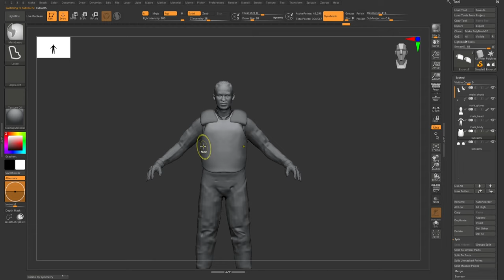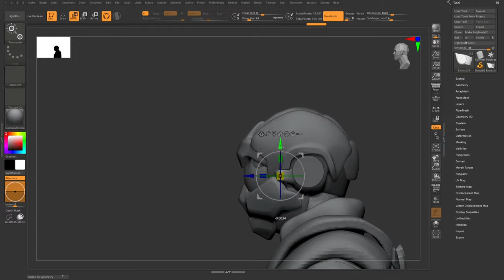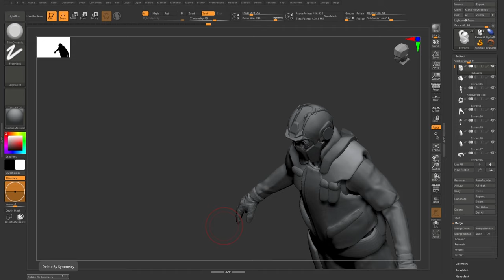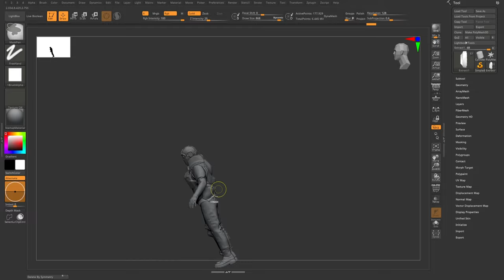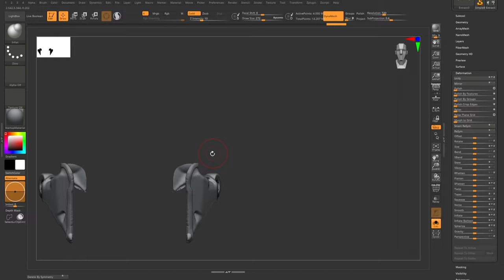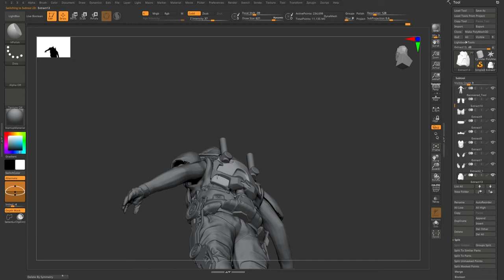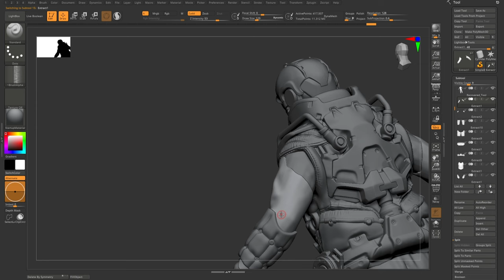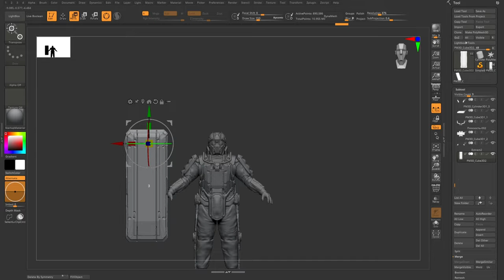Zbrush timelapse - Sci-Fi Trooper concept.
Hard Surface modeling timelapse in Zbrush.